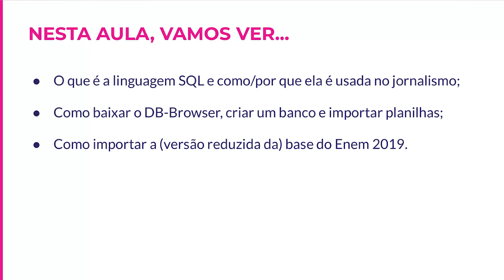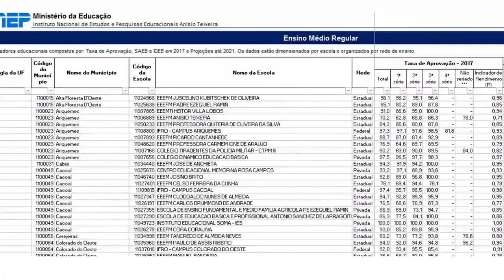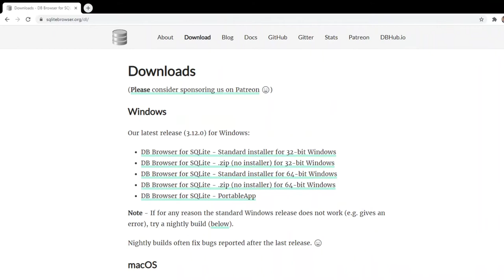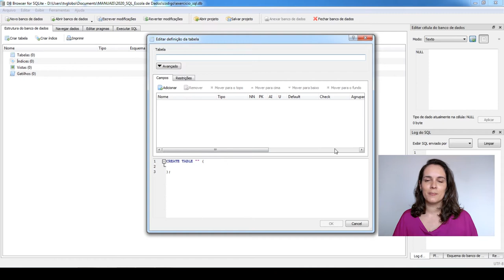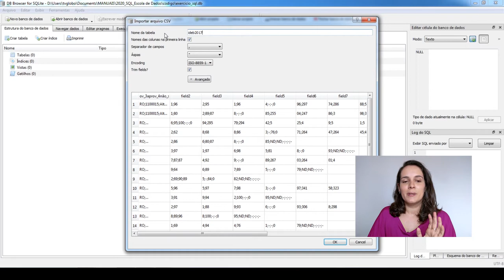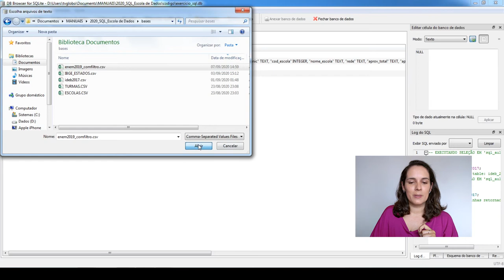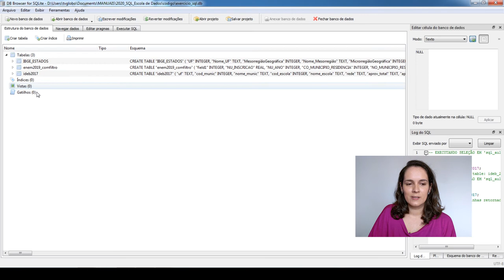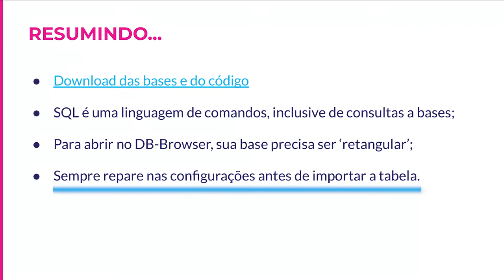Jornalismo de Dados para Coberturas Locais | 3.3 Planilha travou? Vamos de SQL!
Nessa videoaula você verá o que é SQL, conhecerá o programa DB-Browser e aprenderá como essas ferramentas podem ajudar na sua produção jornalística.

Guia de aula:
0:00 - Apresentação
0:33 - O que é SQL
1:13 - Por que usar no jornalismo
2:10 - Quais bases manipular no SQL
3:11 - Variáveis x Observações
3:50 - Query
4:18 - Onde usar SQL
4:41 - Baixando o DB-Browser
5:12 - Conhecendo o DB-Browser
6:39 - Importando tabelas
12:52 - Conclusão

Por Ana Carolina Moreno - Formada em jornalismo pela ECA-USP e com pós-graduação pela Universidade da Coruña (Espanha), é jornalista sênior na TV Globo. Atualmente trabalha como produtora de reportagem para os telejornais de São Paulo, usando as linguagens SQL e R para produzir análises e pensar na visualização de dados na televisão. Antes, foi repórter especializada em Educação no G1 por oito anos, e teve passagens pela Folha de São Paulo e Jornal da Tarde. Já venceu o prêmio Andifes e o segundo lugar do prêmio Impa.

Dúvidas?

Referências

Limpando Bases com o google Sheets (Escola de Dados)